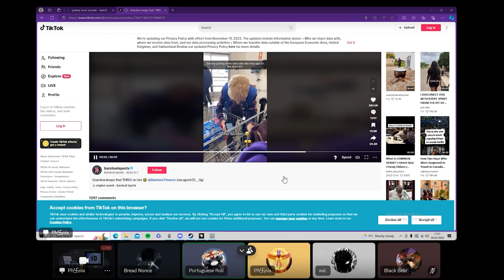Belt Extended Warranty | Funny Clips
Credits:
Nairn
Rui
Ashan
Phoebe
Kal
Bea